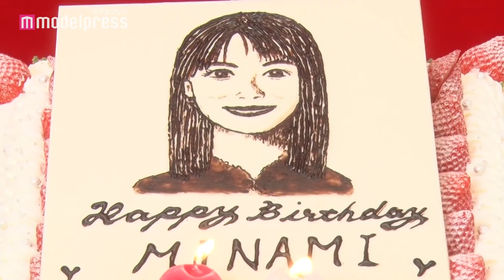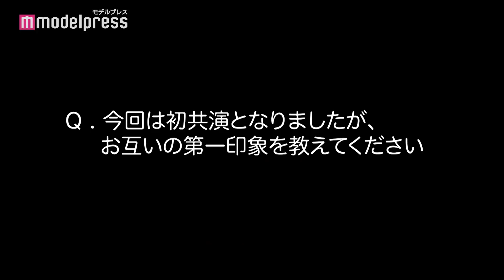吉沢亮&浜辺美波が見つめ合う！CM初共演に「眩しかったです」 ロッテ「ガーナミルクチョコレート」メイキング＆インタビュー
俳優の吉沢亮と女優の浜辺美波が出演するロッテ「ガーナミルクチョコレート」の新CM「今年のガーナも、おいしいぞ。」篇が、2020年9月8日（火）より全国で放送される。

今回、新CMキャラクターとして吉沢を迎え、浜辺との初共演CMが完成。感想を聞かれると浜辺は「目元が激しく輝いていて、眩しかったです」と回答し、吉沢は「照れますよ。この距離で見ちゃうと（笑）」とお互いの印象を語っていた。撮影現場では、時折、吉沢が浜辺をリードして演じている姿が見受けられた。

CMでは、浜辺と吉沢に今年もおいしく出来上がったガーナミルクチョコレートを味わってもらう。かじった瞬間、ガーナの厳選されたカカオポッドが画面いっぱいに広がり、思わず笑顔になる2人。口の中でゆっくり溶かし、カカオとミルクの味を楽しんでいる。「I Want You Back」の華やかなオーケストラにのせて、ガーナのおいしさに心が踊るCMに仕上がった。